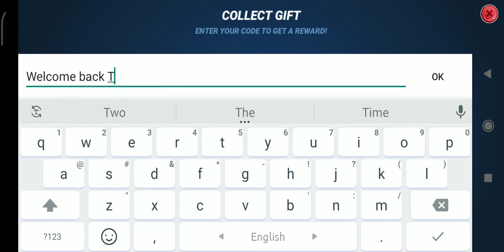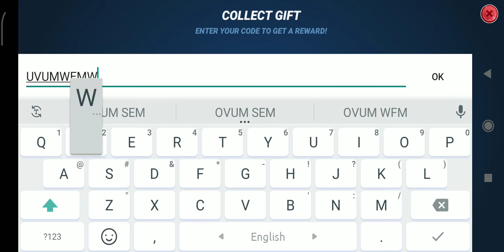Fishing Clash New Gift Code 21 April 2021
High time to go fishing! Join millions of anglers worldwide and start catching fish species in Fishing Clash - a thrilling fishing simulator game! Play 1v1 PvP fishing games and fight for the title of fishing champion!

Sport fishing as a way of life
Fishing Clash is a free fishing game available for mobile devices. It mixes exciting parts of real sport fishing with competitiveness of pvp games. Take part in live events and fishing tournaments, compete with your friends in 1v1 games and enjoy a fishing adventure in the world’s best known fisheries like Amazon & Kenai rivers or even Deep Sea!

Fishing all year round
Either spring, summer or winter, in this free simulation game you can visit the nearest river, lake, sea, or ocean whenever you want to. Whether it’s the fishing off-season or you’re warming up for your next tournament, play Fishing Clash! With realistic 3D graphics and fishing spots located in the heart of nature, you’ll feel like you’re on an actual fishing trip, standing on the fishing dock, holding your fishing rod - and fighting with a big fish!